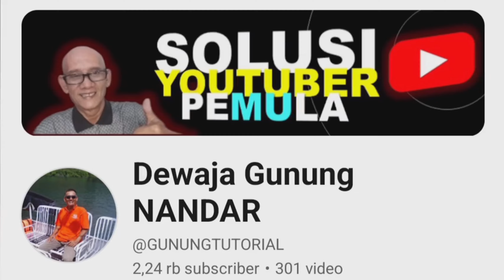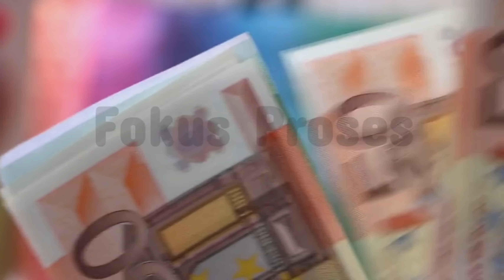Cara Memenangkan Persaingan di Youtube (tutorial youtube)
persaingan di youtube itu wajar, sikapi dengan wajar pula tetap fokus pada proses thumbnail menarik judul bikin penasaran deskripsi komunikatif isi kolom tag, sesuai dengan isi video kualitas konten video narasi yang efektif peralatan seadanya konsisten upload cara agar viewer banyak cara menambah subscribers tutorial youtuber pemula Cara menjadi youtuber Peraturan youtube terbaru kembangkan ide baru kolaborasi dengan channel setema memperluas jangkauan channel menarik penonton baru optimasi seo, agar video mudah ditemukan menggunakan kata kunci yang tepat inovasi gambar yang dinamis suara jelas narasi efektif namun bermakna padat upgrade tampilan channel buat playlist youtube analytics evaluasi kinerja video maupun channel youtube fahami penonton trafik notifikasi trafik penelusuran youtube trafik rekomendasi video trafik fitur jelajah subscribers organik, keterbatasan waktu, kesuitan ide konten, youtuber pemula agar banyak subscriber cara menjadi youtuber pemula cara membuat channel youtube
Yang Di Share Fokus Pada Proses yang baik dan benar
channel tutorial youtube
LANGKAH STRATEGI MASUK AKAL SEHAT
Telah Tersedia PLAY LIST
Step 1 : Pemahaman Mendasar
Step 2 : Posisi Sebagai Kreator Youtube
Step 3 : Memperlakukan Channel Youtube Kecil
Step 4 : Pemahaman Strategi Channel Youtube
Step 5 : Asah Ketrampilan Strategi Kreator Youtube
Step 6 : Fokus Strategi Dengan Baik
Jadwal upload 3 atau 5 atau 7 atau 10 hari satu kali

dewaja gunung nandar